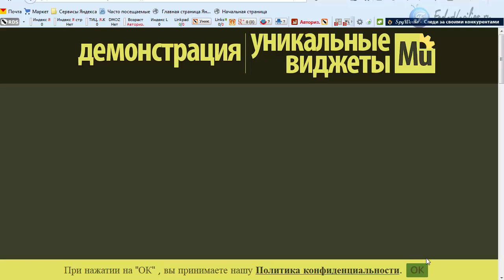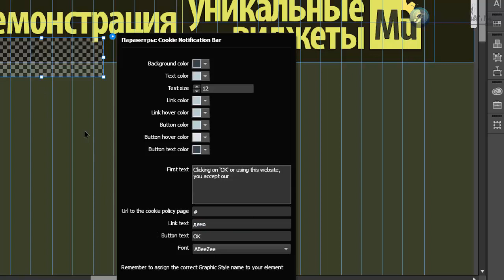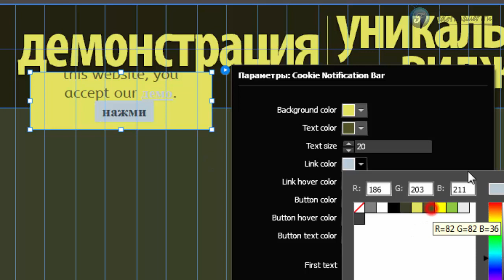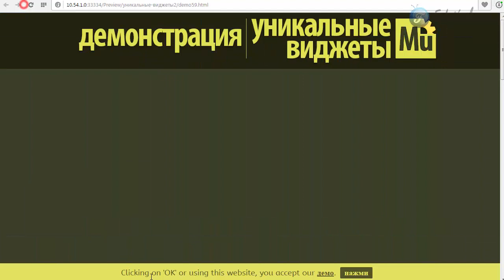Виджет - Cookie Bar [Adobe Muse]. Часть 10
В этом видео я покажу инструмент, с помощью которого вы сможете организовать некую информацию в подвале сайта, которая будет иметь там клейкую позицию, и будет недвижима при прокрутке сайта. В такой блок вы сможет разместить любую информацию, и кнопку, по нажатию на которую данный пользователь больше не увидит этот блок.